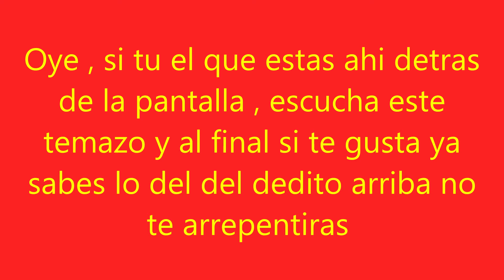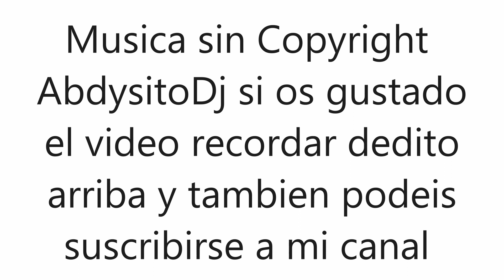Música Variada 2022 : Lo mas Actual del momento, Pop ,Electronica ,Musica Disco Rock,